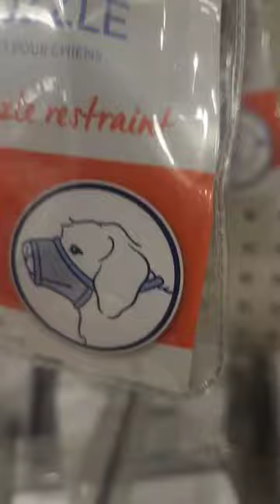petsmart now carries muzzles for llamas ...in the arms of an angel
llamas in muzzles. sad so sad.